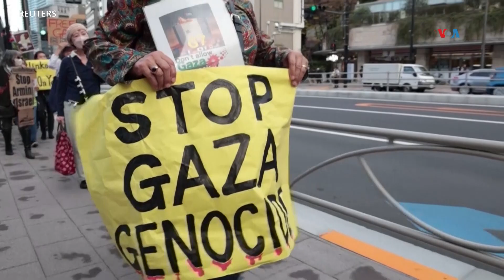El G7 busca formar frente unido ante la situación en Gaza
La situación actual en Gaza acapara la reunión de los cancilleres del G7 en Japón, donde los siete países miembros buscan establecer un frente común sobre la respuesta de Israel al ataque de Hamás hace un mes. Informa Celia Mendoza, periodista de la Voz de América.